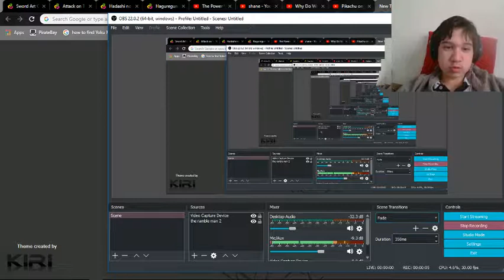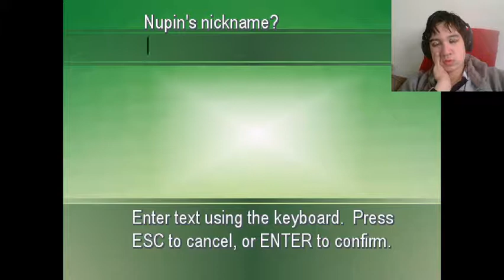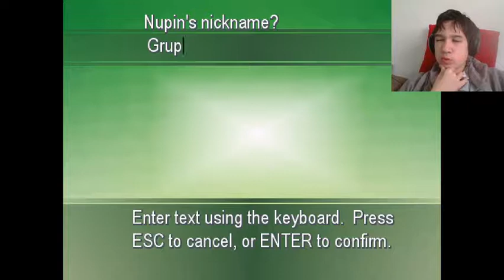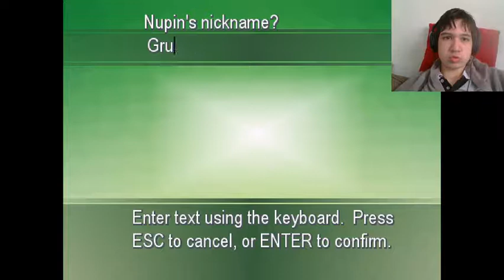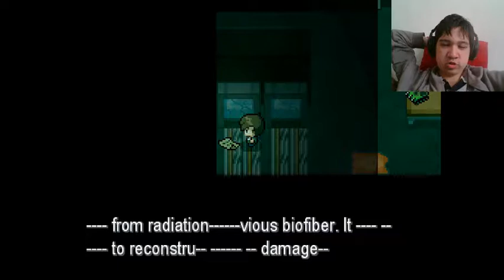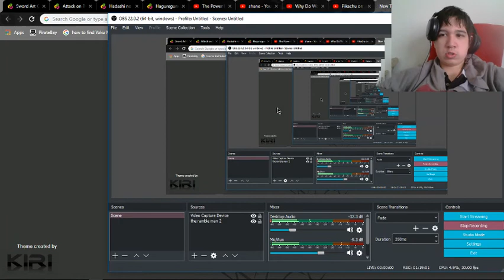pokemon uranium part 8: Exploring the nuclear power plant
On today's episode the mysterious egg hatches and I catch some radiated pokemon